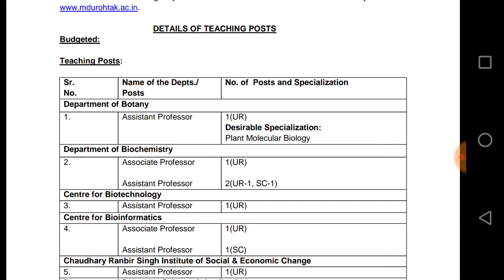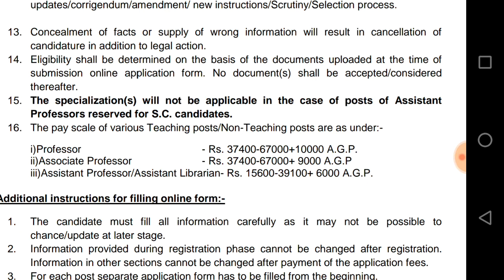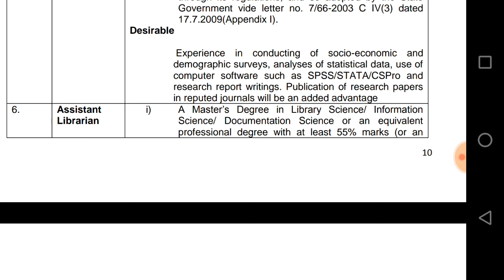MDU Rohtak में निकली Teaching and Non-teaching की नौकरिया 2018 || MDU ASSISTANT PROFESSOR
Online applications are invited from eligible & interested candidates for Teaching and Non- Teaching posts in the University..
details adv..